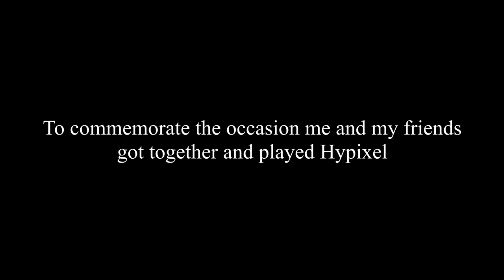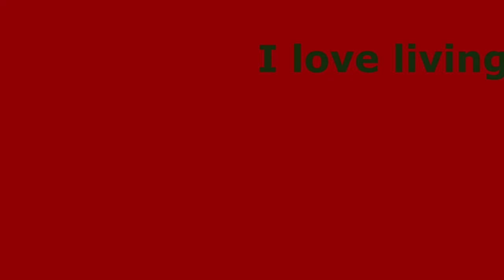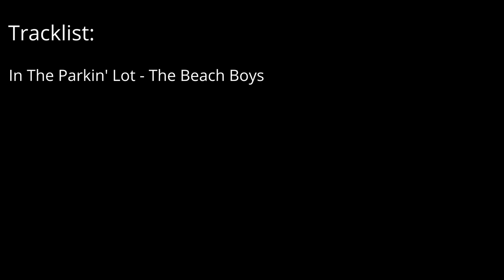We're Bad at Bedwars • 200 Video Special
JJJreact
Edited by:  @RealUsername64

We can't game bro

0:00 - Lobby
1:39 - Skywars
4:18 - Bedwars 1
10:00 - Bedwars 2
14:40 - Murder Mystery
16:33 - Ending